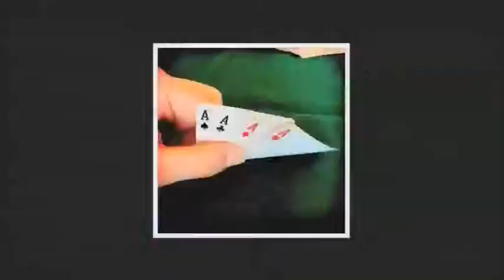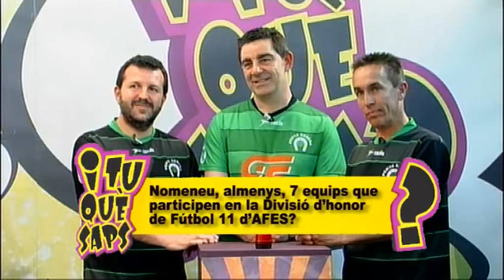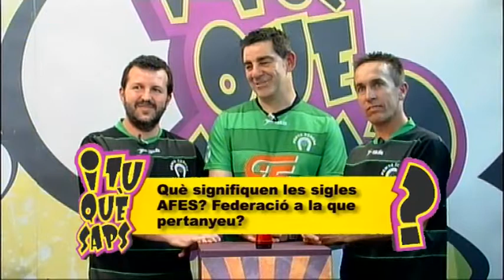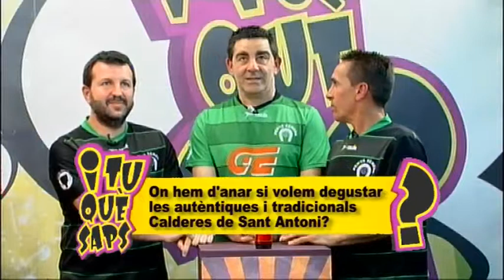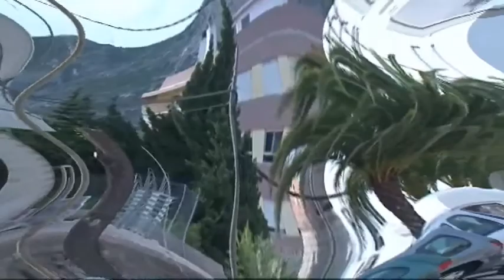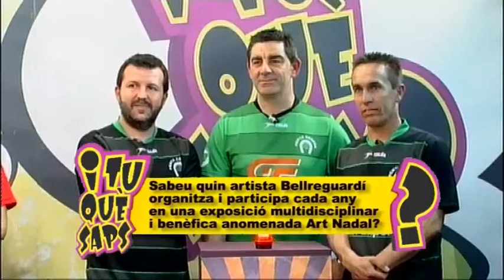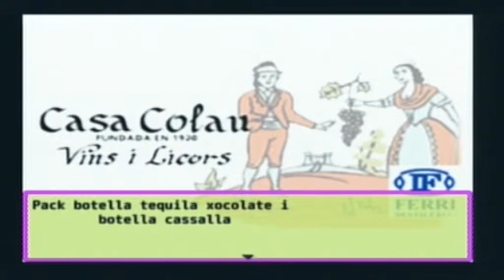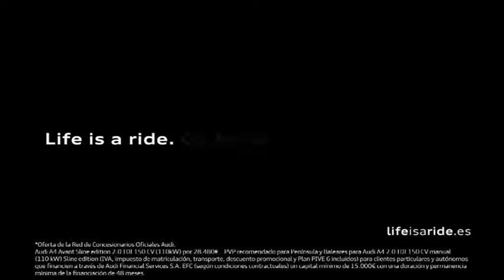2015 04 22 I TU QUE SAPS